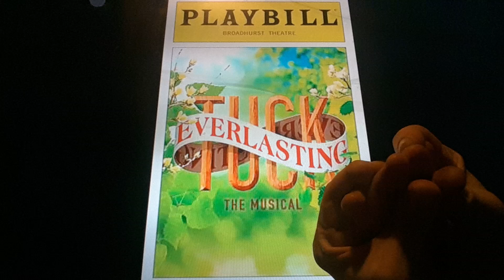Horacio the handsnake - Tuck Everlasting: The Musical